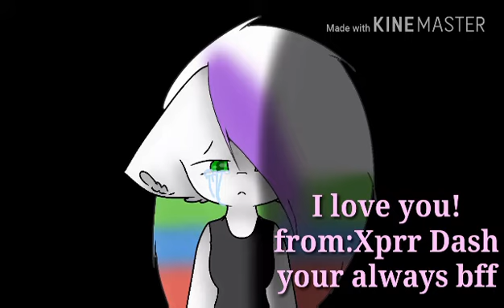My best friend Rainbow star []description[]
Hello!
I wanted to make this video for a long time so I did it!!
I hope you are happy!I'm having a little trouble but..I hope I will fix it...
Back to the video:
This video is about Rain because she is my best friend and idk what will I do without her...I LOVE YOU ALL DON'T WORRY!!!

BYE